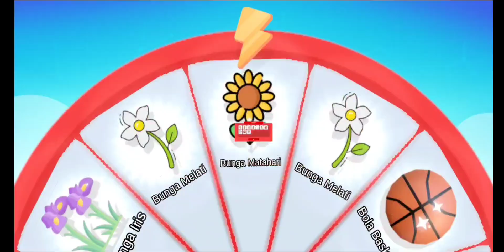Berandal Sekolah - Trở Thành Trùm Trường Cấp 3 và Giàu có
Berandal Sekolah là một trò chơi đầy hành động sẽ đưa bạn đến với thế giới của những trận đánh nhau trên đường phố và những cuộc ẩu đả ở trường học. Bạn sẽ vào vai một học sinh trung học đang ở giữa hỗn loạn và bạo lực, với các băng nhóm đối thủ đang tranh giành quyền kiểm soát trường học.

Bạn ơi, nếu đây là lần đầu bạn biết tới GAMEHAYVL thì hãy ủng hộ mình bằng cách cho mình 1 đăng ký nhé, cảm ơn bạn, chúc bạn có một ngày vui vẻ ❤️

Like và Đăng Ký để ủng hộ kênh ❤️ cảm ơn bạn